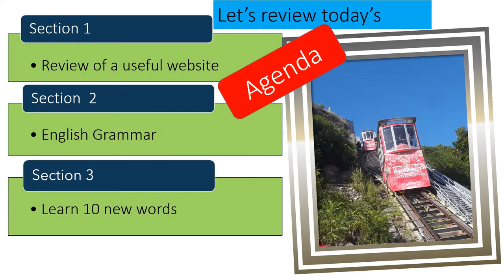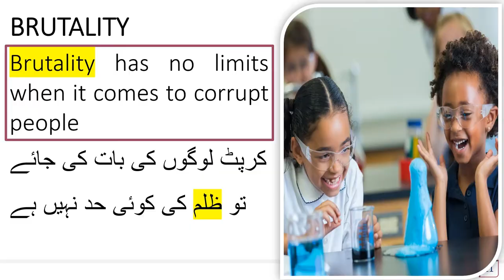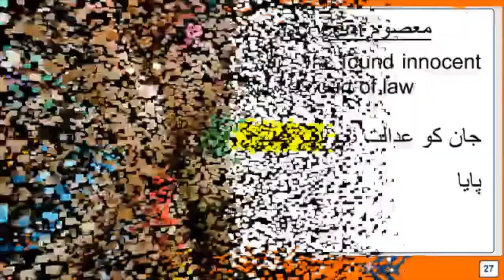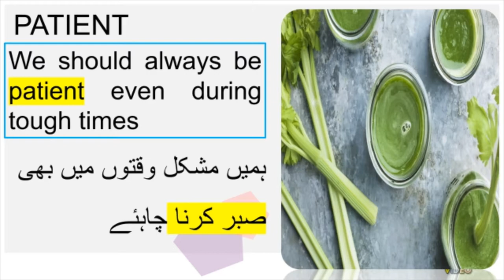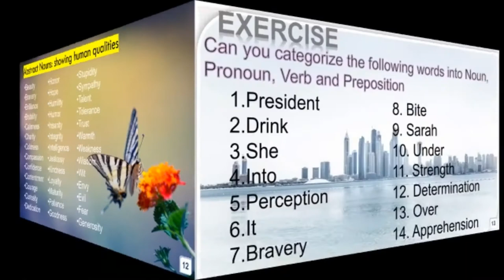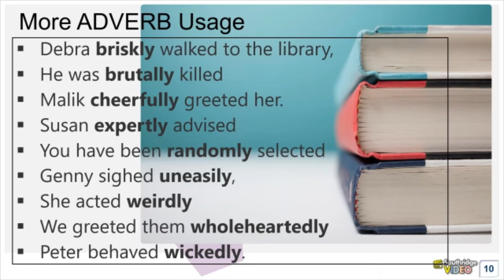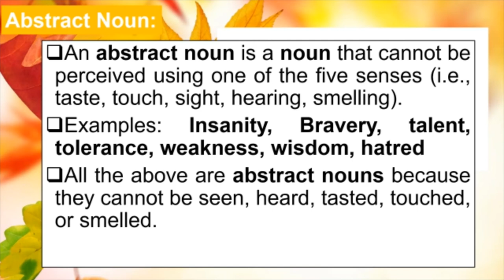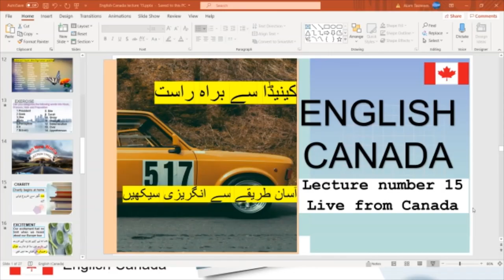English- The Easiest Way - English Language Course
We are trying to help people who want to improve their English fluency